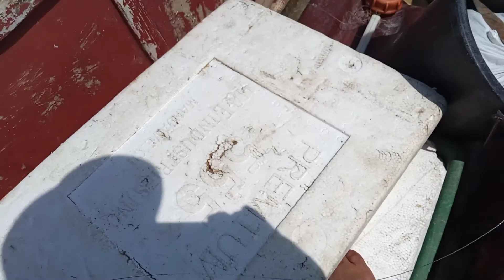rapala artificial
tanigeu fishing